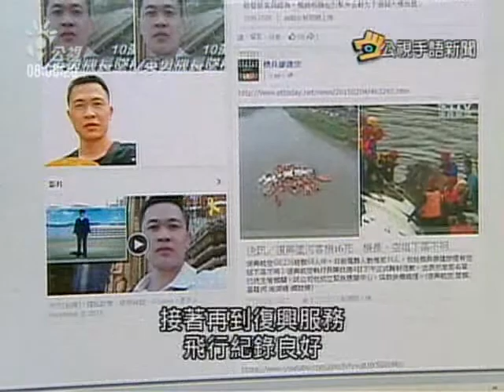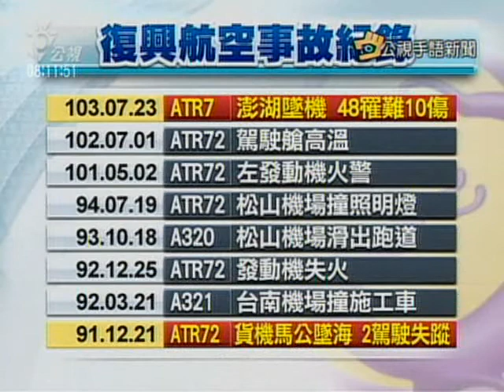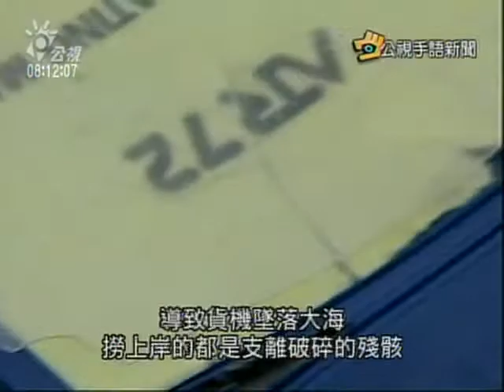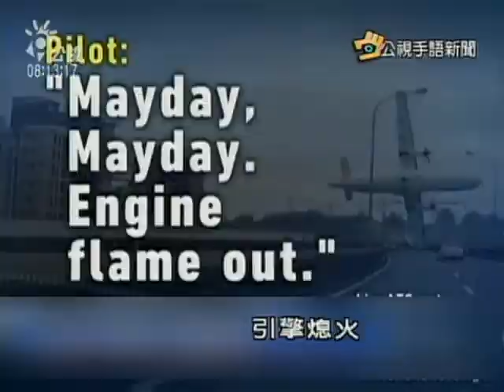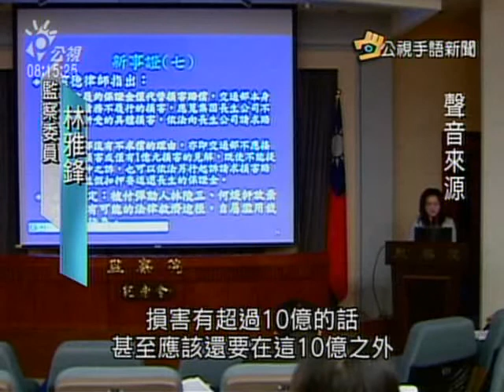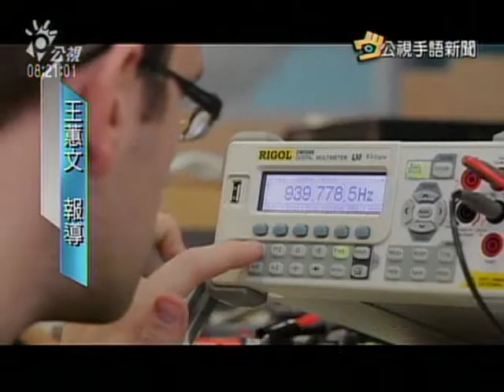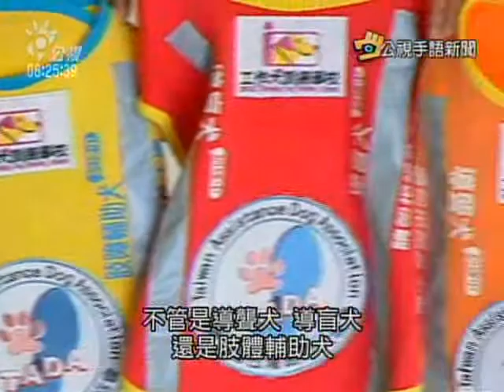20150206 公視手語新聞